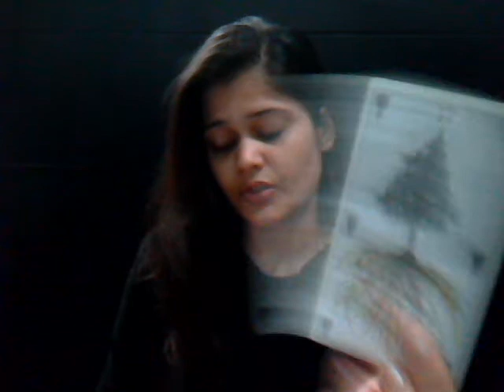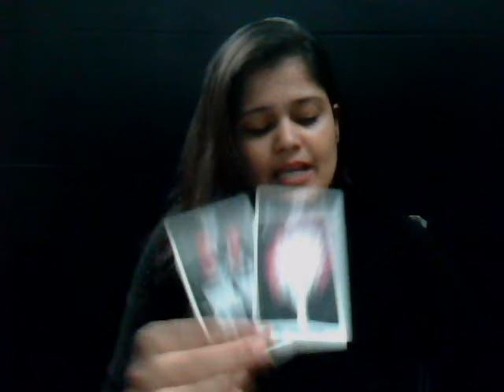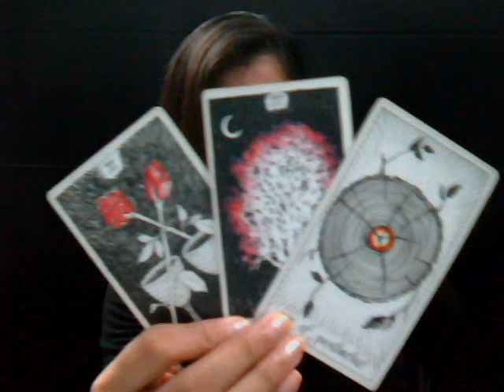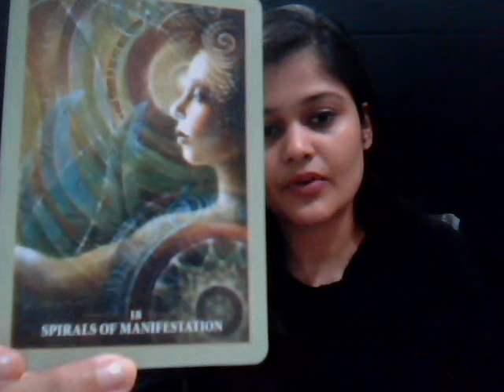SAGITTARIUS *FACING REJECTION / ISOLATION* NOVEMBER 2018 TAROT READING